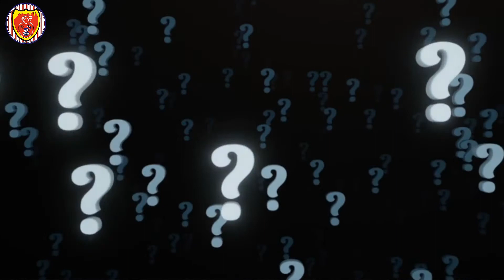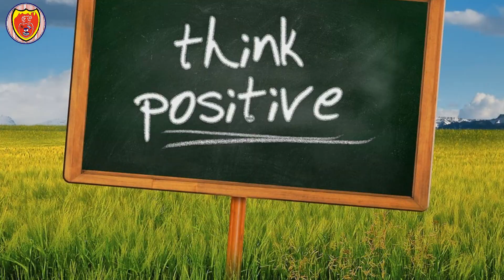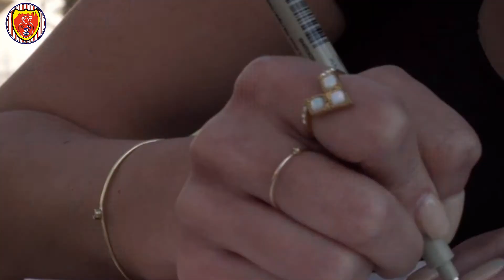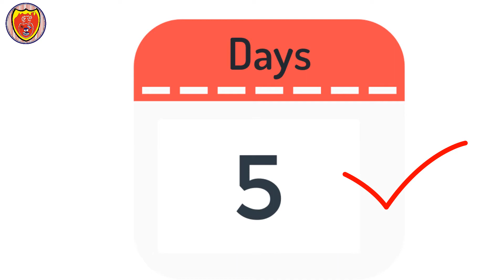5X55 / 555 Manifestation and Affirmation Law of Attraction Technique | How 5X55 Technique Works ?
5X55 / 555 Manifestation and Affirmation Law of Attraction Technique | Magical Technique | In Hindi
What is 555 Technique
What is Manifestation and Affirmation
What is law of Attraction
Working of this technique